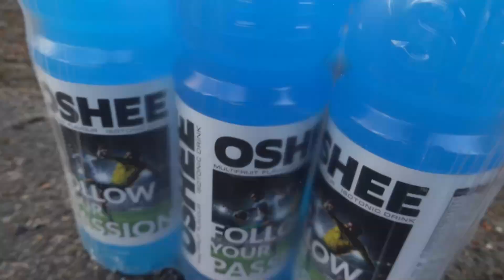MUN TOP-5 PARHAAT PUTIT!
Täällä taas!! Sain inspiraation Sepon tekemästä videosta, joten kaikki krediitti Sepolle hyvästä aiheesta. Videolla käsitellään mun top-5 parhaat putit mun uralta tähän mennessä :)

Puhdistamo:
Koodilla: VAINO15
-15% alennusta Puhdistamon tuotteista!

Thumbnail kuva: Marika Salmi